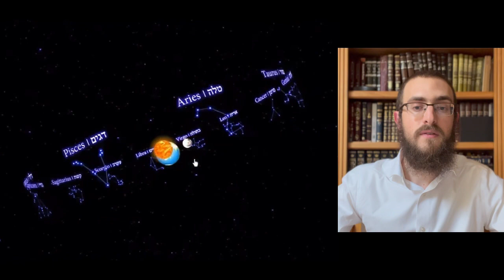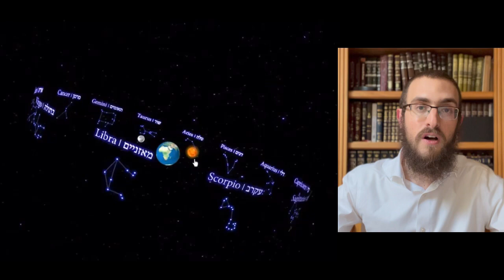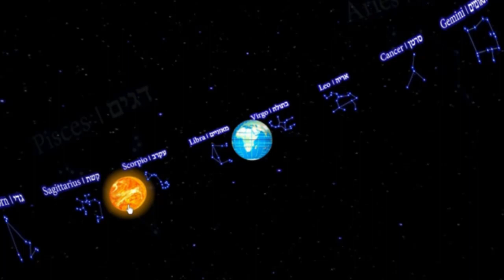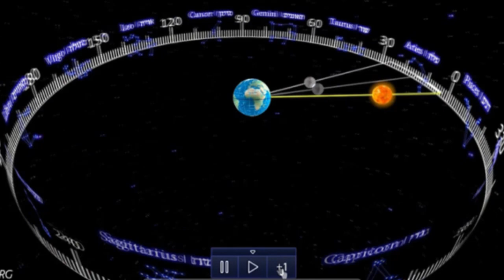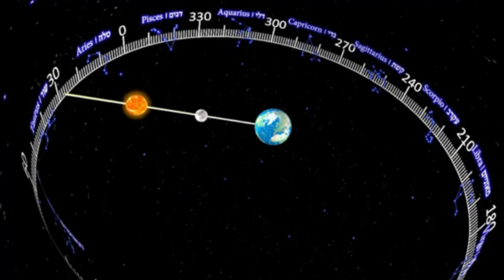Hilchos Kiddush Hachodesh #1: Introduction | Rabbi Yossi Lipskier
Learn the Rambam’s Hilchos Kiddush Hachodesh like never before.

With his signature clarity, Rabbi Yossi Lipskier from Sherman Oaks, CA, presents the premises and principles that form the basis for these complex Halachos.

After listening to these classes, you will be empowered to comprehend and master Hilchos Kiddush Hachodesh on your own.

This class is an introduction, drawing on Hilchos Yesodei Hatorah Perek 3, and Hilchos Kiddush Hachodesh Perek 1, 6, 8 and 11. The discussion starts with the basics about circles, spheres, and the Halachic definition of time, and then moves to understanding the orbits of the sun and moon along the ecliptic, and how this influences our calendar, especially with regard to leap years.

CORRECTION: at 6:57, it should say that the number 1080 is divisible by all numbers 1-10 besides 7 (and its multiples)